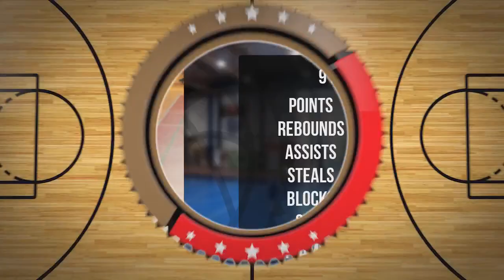Kacper Przybylski Player Mixtape DC97 Brzesko 2024